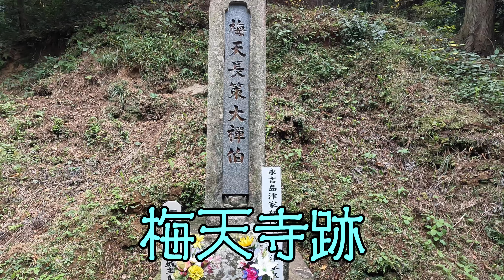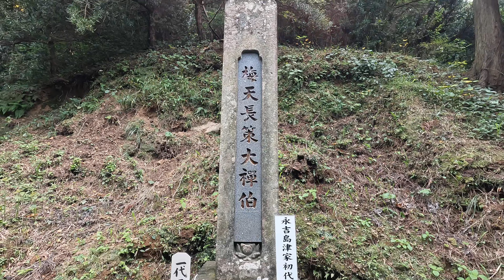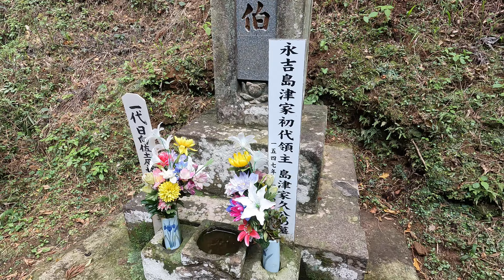梅天寺跡（日置市吹上町永吉）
吹上町北部の永吉地区にある梅天寺跡の動画です（2022年12月撮影）
戦国時代の島津四兄弟の末弟島津家久の墓がある寺跡です
舗装道路が突き当りになっている横に位置しており、駐車できるスペースは少し手前にあります